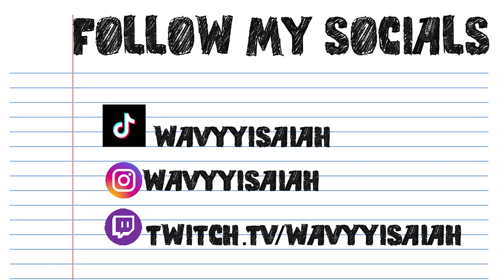NO WAY THIS LEAKED?? THIS NEW PLAYBOI CARTI NEW LEAK GOT ME FLOATING!!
GO FOLLOW ME ON ALL SOCIALS !

In this video i Will be Reacting to a new playboi carti leak she might ft red coldheart he has many other leaks that came out featuring soon to be playboi carti new album so far titled MUSIC but opium / playboi carti nothing is confirmed yet !

Road To 100,000 Cult Members !

 TIMESTAMPS:
Intro (0:00)
Reaction (2:10)